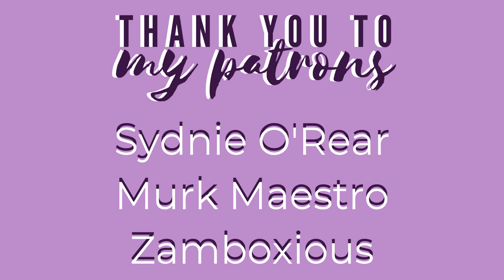KEN AND BARBIE K*LLERS a brief history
Paul Bernardo and Karla Homolka, known as the Ken and Barbie Killers, are known as some of Canada's most notorious criminals. This is their story.

SIMMER SUPPORT GROUPS:
Sims Streamers and YouTubers:

CREDITS:
Banner/Graphics: Made by LilacLydiaDeetz